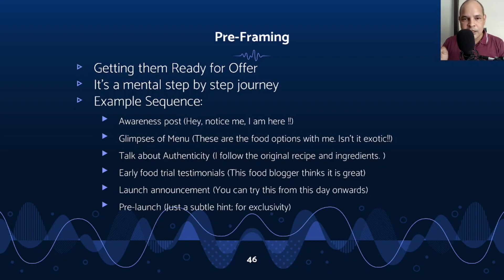Pre Framing Strategy (Pre-Framing क्या है? इसके बिना आपकी एड्स काम नहीं करेगी)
🍔 अपना पहला Food Business शुरू करें: "मेरा पहला Food Business" कोर्स 🍕

आपका स्वागत है "मेरा पहला Food Business" कोर्स पर! यदि आप पहली बार Entrepreneur बनना चाहते हैं और Business शुरू करना चाहते हैं, तो यह कोर्स आपके लिए है। ये आपको मदद करेगा आपके पहले रेस्टोरेंट, क्लाउड किचन, कैफ़े, होम किचन, टिफ़िन बिज़नेस या बेकरी बिज़नेस शुरू करने के लिए.

📅 कोर्स की अवधि: 16 दिन
🗣️ भाषा: हिंदी

Day 1 Introduction and Niche Clarity
Day 2 Niche Validation
Day 3 Unique Selling Proposition (USP)
Day 4 Super Star Dish
Day 5 Food Cost
Day 6 Crafting Your Perfect Menu
Day 7 Branding and Designs
Day 8 Start up Investments
Day 9 Sales and Business Plan
Day 10 Project Planning
Day 11 Legal and Licenses
Day 12 Supply Chain and Back-end Details
Day 13 Your Digital Journey
Day 14 Planning your Launch
Day 15 The Dream Launch
Day 16 Long Term Sales and CRM

Starting your first business, starting a restaurant business, starting a restaurant in India, Starting a cloud kitchen business in India, New Fast food Business, How to start Restaurant Business, How to start restaurant business in low budget, How to open a new restaurant, how to set-up a New Restaurant, Restaurant ki shuruaat kaise karen, restaurant kholne me kitna kharcha aayega, Food Kindle, Randheer Bhardwaj,